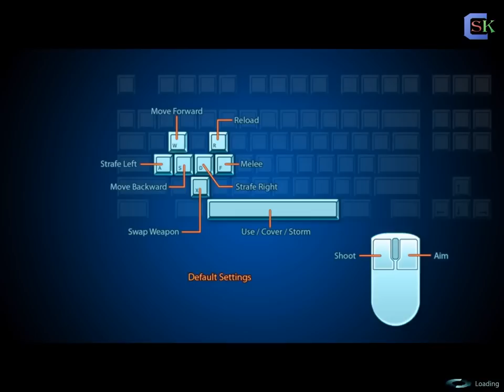Mass Effect 3 Multiplayer Геймплей Епизод 4 ~720p Normal HD~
@imitator - този път епизода е само 700Mb. :)